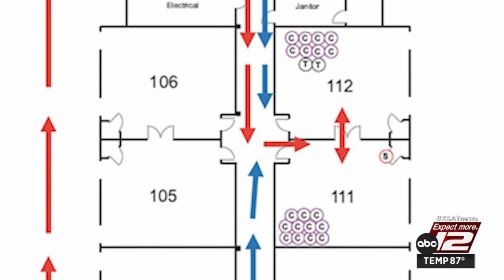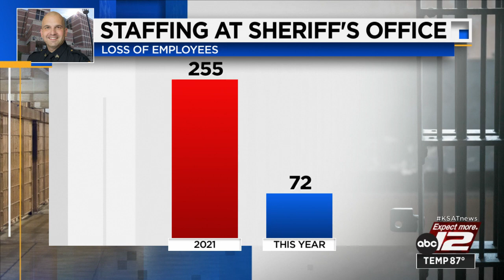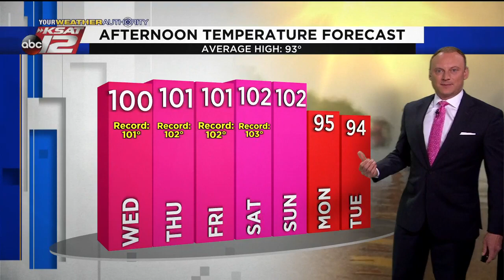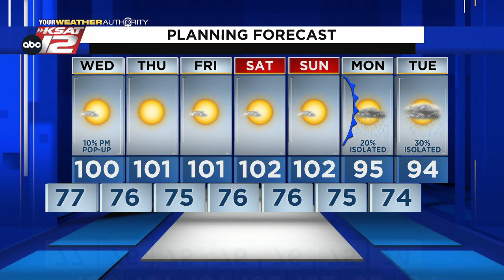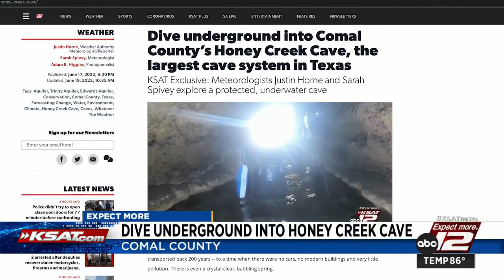KSAT 12 News Nightbeat : Jun 21, 2022